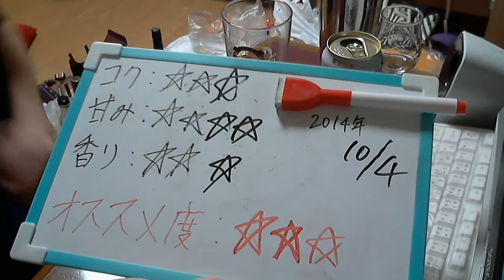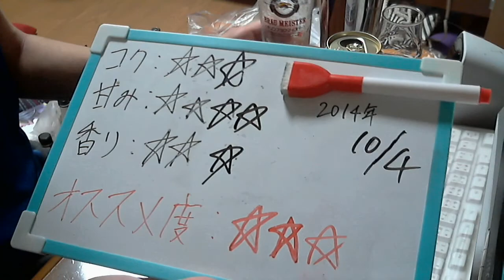酒好きな俺の飲酒動画 part663 サッポロ 冬物語 【生ビール】